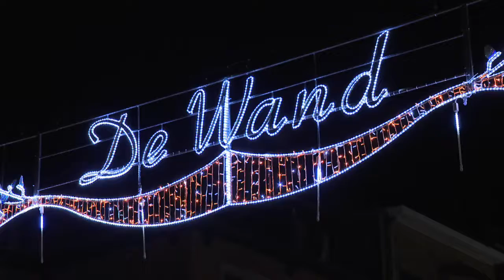Coronavirus : la 20e édition de Plaisirs d’Hiver est annulée